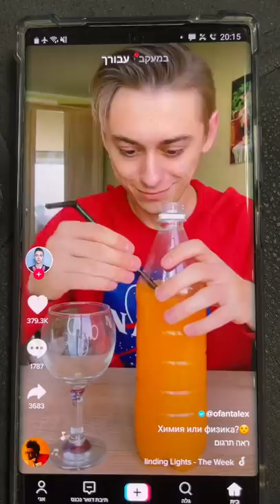Crazy COLA & Balloon LIFEHACK! OMG!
Funny moments from TikTok 😂. This is funny video like others on TikTok: with some stuff, tricks, jokes, comedy, fun. I have compiled many videos from TikTok, check out TikTok Compilation! TikTok videos like this can really make people entertain and laugh, provides a good mood.